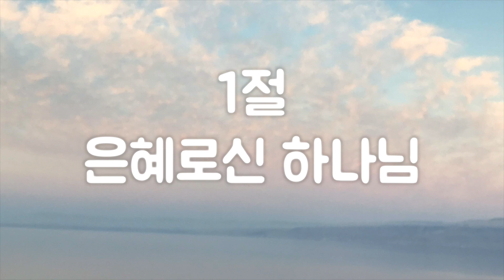편안한 낮은음 찬송가반주] 16장 은혜로신 하나님 우리 주 하나님 피아노 반주 mr/가사 (Bb키)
편안한 낮은음 찬송가] 16장 은혜로신 하나님 우리 주 하나님 피아노 반주 mr/가사 (Bb키)
따라 부르기 높지 않은 Bb키 반주입니다.
작은 교회, 개척 교회, 가정 예배, 온라인 예배 등 찬송가 피아노 반주가 필요한 곳에 잘 쓰였으면 좋겠습니다. 혹시 온라인에서 사용하시는 경우에는 본 영상의 링크로 출처를 밝혀 주시면 감사하겠습니다.

영문제목 God of love and mercy great
사 한병기(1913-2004), 곡 공석준 (2002)
가사
1. 은혜로신 하나님 우리 주 하나님
우주 만물 만들고 우리를 택하여
사랑하는 자녀로 삼아 주신 것
그 은혜가 고마워 찬양합니다

2. 하나님의 독생자 우리 주 예수님
우리들의 모든 죄 다 씻기 위하여
이 세상에 오셔서 십자가 지신
그 큰 사랑 그 은혜 찬양합니다

3. 약속대로 임하신 보혜사 성령님
충만하게 하시어 기쁨을 주시고
구원받은 확신을 주신 사랑에
감사하며 찬송을 드리옵니다
감사합니다!